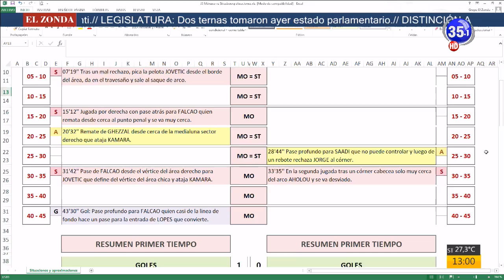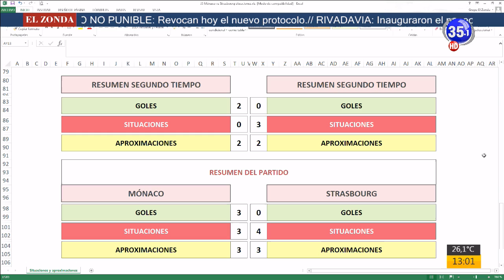CANAL 35 Televisión Digital - Caupolican Nievas, fue parte del cuerpo técnico de Bielsa